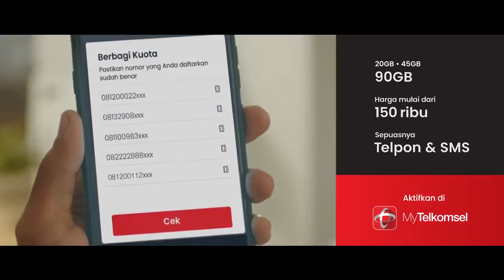Lebih Hemat Untuk Sekeluarga dengan Kuota Keluarga